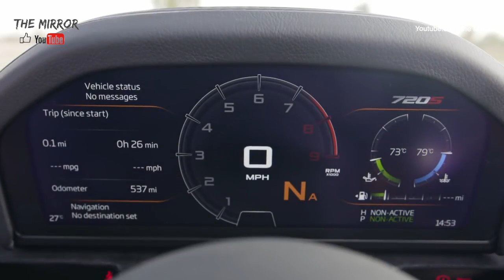2019 McLaren 720S Spider - High-Performance Convertible Supercar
McLaren 720S Spider Technical Specification:
Engine configuration: M840T engine, 4.0-litre twin-turbo V8, 3,994cc
Drivetrain layout: Longitudinal mid-engined, RWD
Power PS (bhp/kW) @ rpm: 720 (710/537) @ 7,500rpm
Torque Nm (lb ft) @ rpm: 770 (568) @ 5,500-6,500rpm
Transmission: 7 Speed SSG. Comfort, Sport and Track modes
Steering: Electro-hydraulic; power-assisted
Chassis: Carbon fibre MonoCage II-S monocoque, with aluminium front and rear crash structures
Suspension: Independent adaptive dampers, dual aluminium wishbones, Proactive Chassis Control II (PCC II). Comfort, Sport and Track modes
Brakes: Carbon Ceramic discs (Front: 390mm Rear: 380mm); aluminium calipers (6-piston front; 4-piston rear)
Wheels (inches): Front: 9J x 19; Rear: 11J x 20
Tyres Front: 245/35/R19 93Y; Rear: 305/30/R20 103Y
Lightest dry weight, kg (lbs): 1,332 (2,937)
DIN weight, kg (lbs) [fluids + 90% fuel]: 1,468 (3,236)
Luggage capacity (DIN): Front: 150l; Rear: 58l
0 -97km/h (0-60mph): 2.8 seconds
0-100km/h (0-62mph): 2.9 seconds
0-200km/h (0-124mph): 7.9 seconds
0-300km/h (0-186mph): 22.4 seconds
0-400m / ¼ mile: 10.4 seconds
Maximum speed (RHT raised/RHT lowered): 341m/h (212mph)/325km/h (202mph)
200 – 0km/h (124mph – 0) braking: 4.6 seconds/118 m
100 – 0km/h (62mph – 0) braking: 2.8 seconds/30.3 m

- New 720S Spider the most accomplished convertible supercar ever from McLaren, combining the thrill of open-air driving with unparalleled Super Series dynamic performance and sophistication
- Light, stiff and extremely strong Monocage II-S carbon fibre core features integrated rollover protection structure (ROPS); needs no additional strengthening over Coupé, ensuring a convertible without compromise and guaranteeing exceptional dynamic agility
- Bespoke carbon fibre body structure and new Retractable Hard Top (RHT) support a lightest dry weight of 1,332kg – lightest in class at just 49kg more than the 720S Coupé and 88kg less than the dry weight of its closest competitor
- Unparalleled visibility due to unique, glazed flying buttresses that also accentuate aerodynamic purity of design and increase downforce
- Patented new carbon fibre roof system is electrically actuated and delivers fastest-operating time in the supercar class, lowering or raising in 11 seconds at vehicle speeds of up to 50km/h (31mph)
- Retractable Hard Top is available glazed with an electrochromic glass panel that can rapidly switch between tinted and transparent states
- 4.0-litre twin-turbocharged McLaren V8 engine produces 720PS and 770Nm of torque, with a power-to-weight ratio for 720S Spider at lightest dry weight of 540PS/tonne
- Acceleration from 0-100km/h (0-62mph) is same as 720S Coupé at 2.9 seconds; 0-200km/h in 7.9 seconds; maximum speed with roof raised 341km/h (212mph) – roof lowered 325km/h (202mph)
- Active rear spoiler aerodynamics automatically tuned to closed- or open-roof driving
- 720S Spider is second new model under £1.2bn McLaren Automotive Track25 business plan

McLaren Automotive, the British manufacturer of luxury, high-performance sportscars and supercars, is expanding its Super Series product family with the introduction of a second new model under the £1.2bn Track25 business plan and its most accomplished convertible supercar ever: the new 720S Spider.

Revealed online today, December 8, 2018 and available to order with immediate effect, the new 720S Spider delivers the exhilaration of open-air driving and levels of day-to-day usability unseen in the convertible supercar class.

The design foundations of the new McLaren Spider are the seamless and organic forms introduced in 2017 with the 720S Coupé.  Combining to maximise downforce, minimise drag, enhance powertrain cooling and optimise aerodynamic performance, these shapes produce an overall appearance akin to a futuristic sculpture, formed by the air that flows over, under, around and through it.  A new, electrically actuated Retractable Hard Top (RHT) is seamlessly integrated into the design, as are new buttresses.

The 4.0-litre twin-turbocharged McLaren V8 engine that powers the 720S Spider is unchanged from the Coupé.  Mid-mounted for exceptional handling and purity of response, it produces 720PS and 770Nm and –given the lightest-in-class weight of the 720S Spider and resulting power-to-weight ratio of 540PS-per-tonne at lightest dry weight – it is no surprise that performance is extreme.